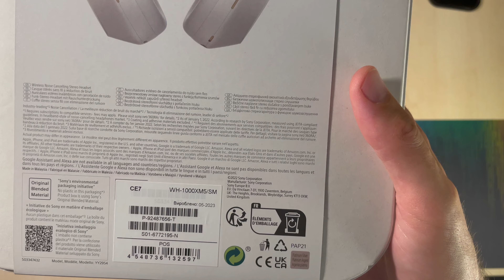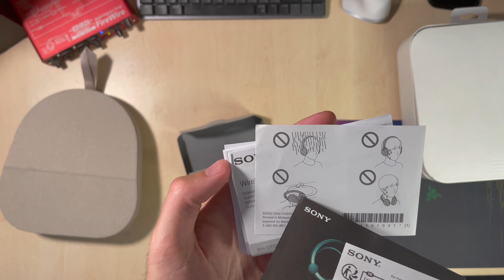Sony WH-1000XM5 Unboxing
Hey there,

This time we are unboxing the most famous Sony wireless Bluetooth earphones the Sony WH-1000XM5.

Legendary unboxing.